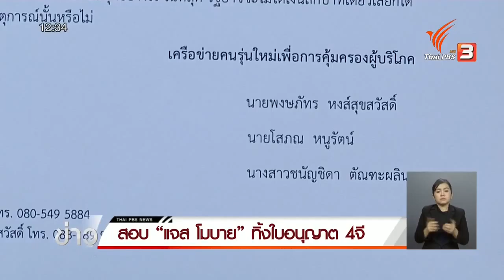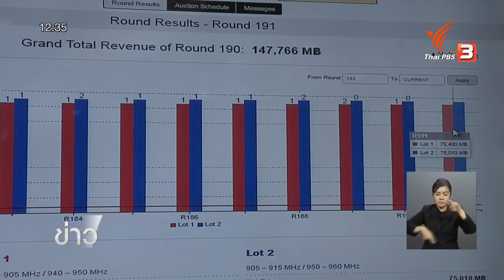กสทช. เชิญผู้บริหาร แจส โมบาย เข้าพบในช่วงบ่ายวันนี้ เพื่อสอบถามกรณีทิ้งใบอนุญาตการประมูล 4 จี